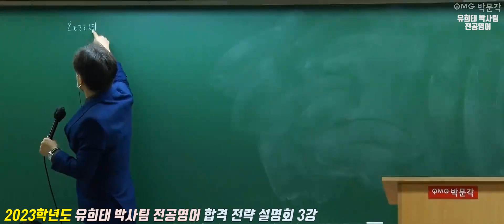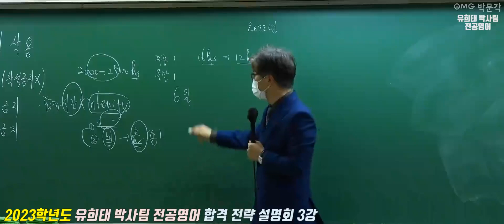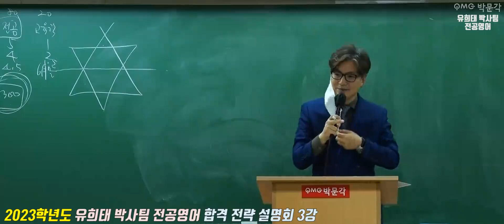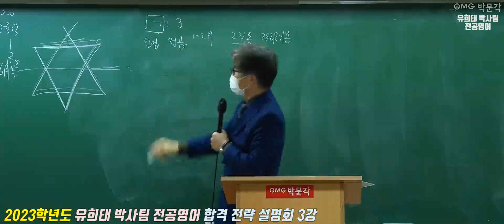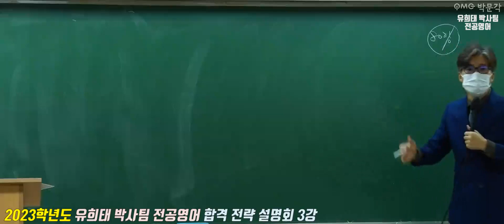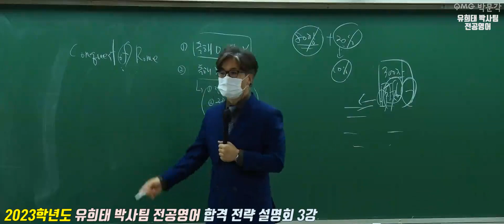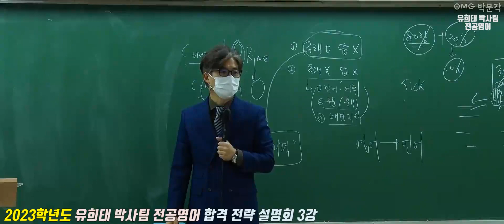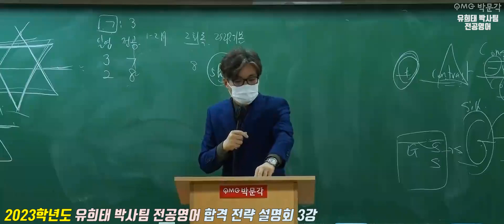[전공영어 유희태 박사팀] 2023학년도 대비 교원 임용 합격 전략 설명회 3강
[전공영어 유희태 박사팀]  2023학년도 대비 교원 임용 합격 전략 설명회 3강입니다.